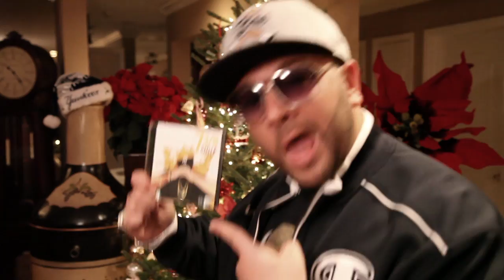GFELLA - 12 DAYS OF GUIDO CHRISTMAS REMIX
REMIX TO THE 12 DAYS OF GUIDO CHRISTMAS BY CARMINE AND JOEY -HOW YOU DOIN BOYS!! GFELLA STYLE!!! ENJOY

SHOT AND DIRECTED BY GFELLA
produced by Suits & Burghardt of Trackateering Muisc

SPECIAL THANX IN ORDER 1-12
SUITS
DANNY PORCO
BOBBY JAZZ,IVON,STACY,MY WIFE MELISSA
JOEY LAMBO
PETE THE JEWELER
LIL LOUIE
PHILLY BOTTLES
TOMMY NASH
GENNERO PORCO
MIKEY EYES
SALESE
JIMMY CONWAY
AND ANDRE THE HAMMER @ PEPE CADDILAC